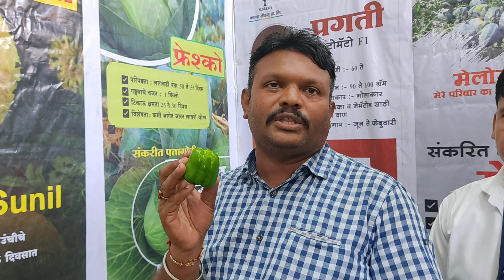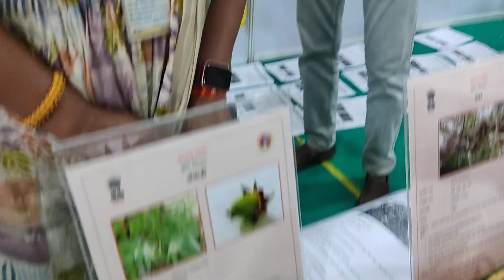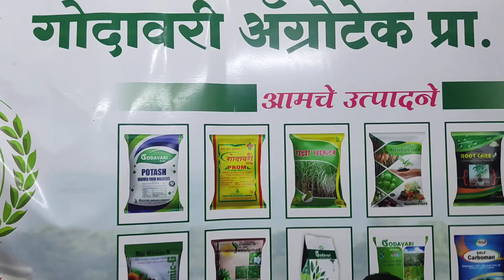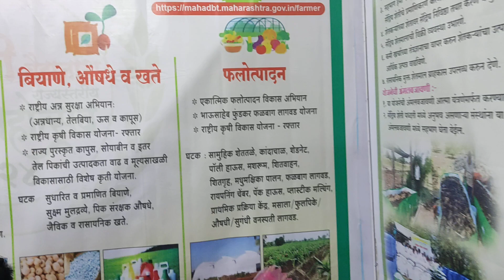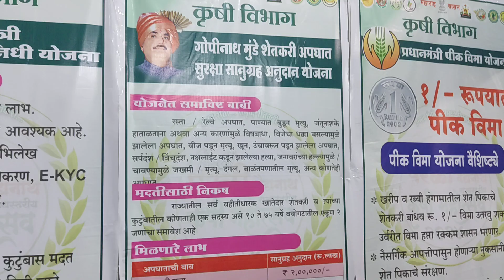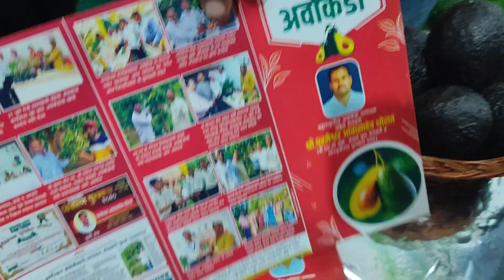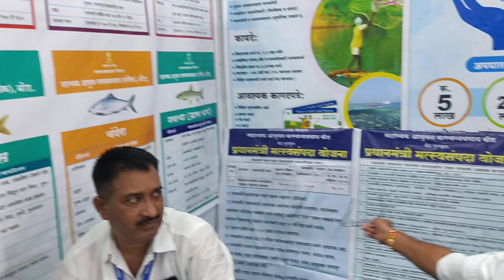आधुनिक शेती लाखमोलाचीkishan .agriculture farmin farming महाराष्ट्र_कृषीवार्ता@Bhagwatmule37